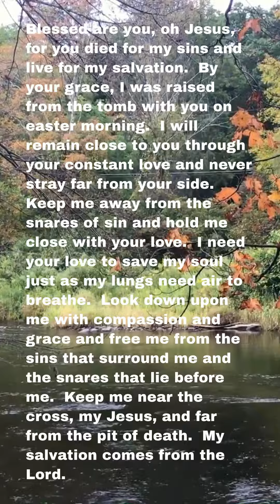Chicken Soup for the Spirit, Close to Jesus, far from Sin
Stay close to Jesus and away from sin.  Jesus is your fortress from sin.